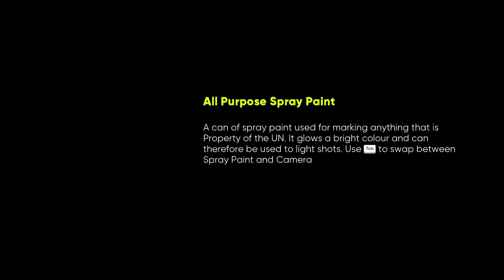[2a/4] Let's Play Umurangi Generation: Macro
Round two in the UN Hanger

Endscreen Music:
Lofi Chill Hip-Hop by WinnieTheMoog